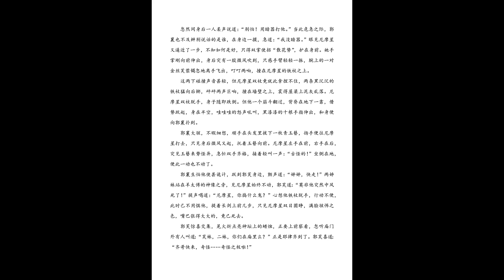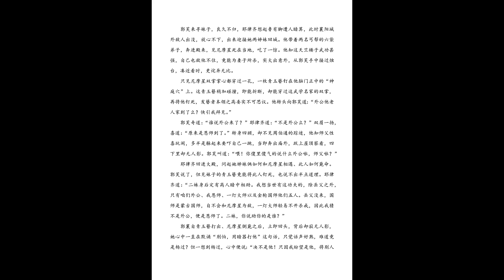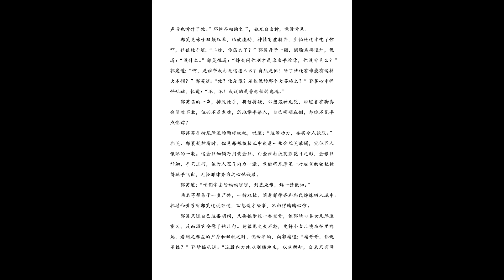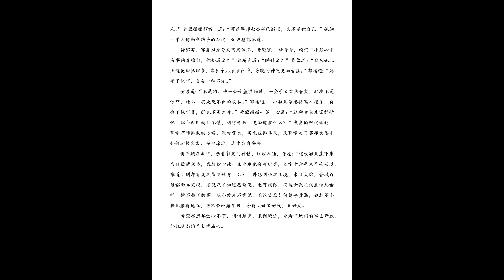神雕侠侣 有声剧 第303集 高人相助